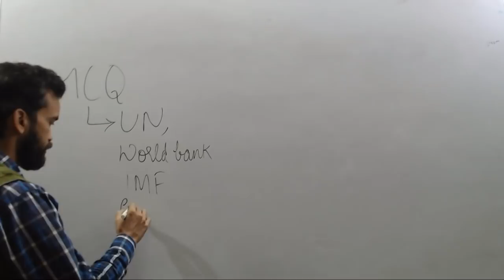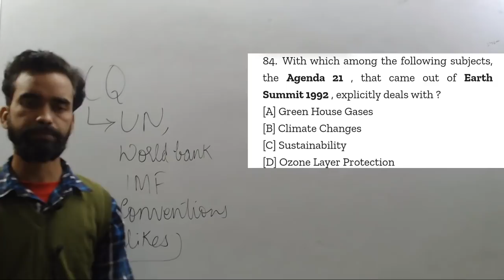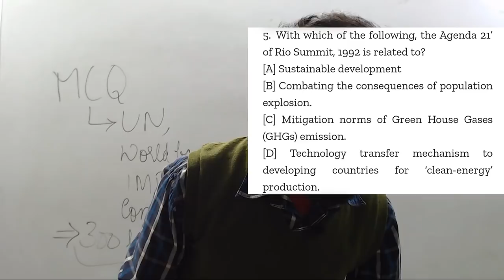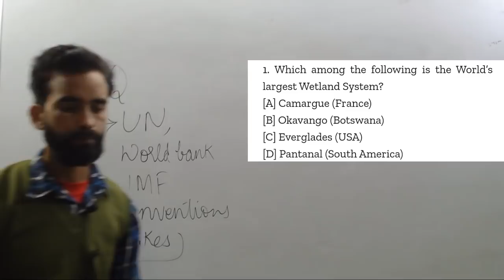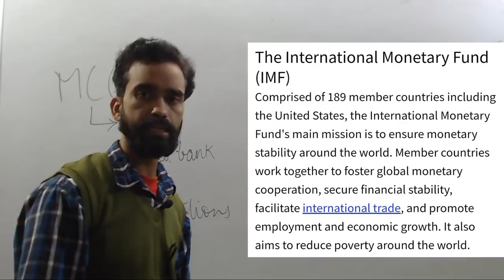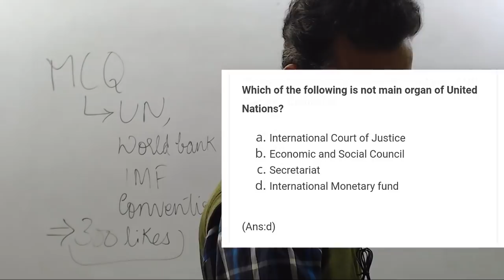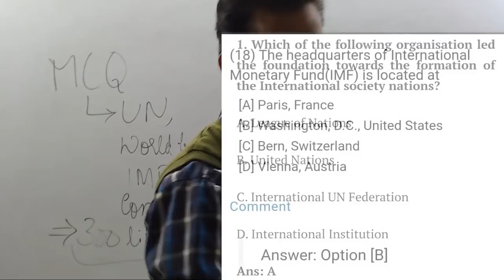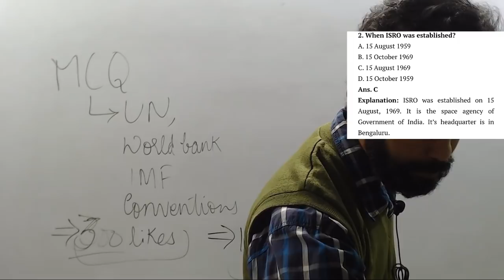MOST IMPORTANT QUESTIONS ON GAT FOR NDA (2) 2019!!! - By Sunny Verma (Expert GS Faculty)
Step5:- Give OTP & Enjoy Learning With Us!!! This live class is on MCQ questions on GAT for NDA/CDS/AFCAT aspirants.
TARGET :- NDA/CDS/AFCAT AND SSB INTERVIEW

This is a telegram channel Made By Arpit Choudhary to help defence aspirants to fulfill their dreams.  :- shorturl.at/EIQS6

Best book for ssb interview